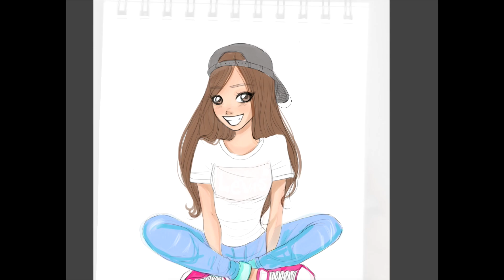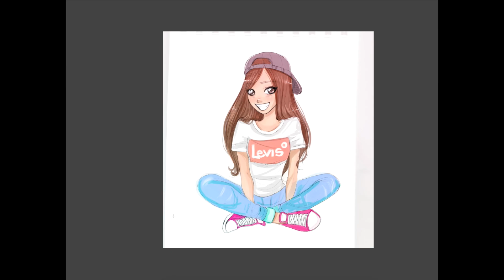😳DRAWING YOUTUBERS?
❥ Snapchat ➜  debbyarts

❥TAG ME IN YOUR DRAWING USING THE HASHTAG

MORE

LOVE YOU

DEB